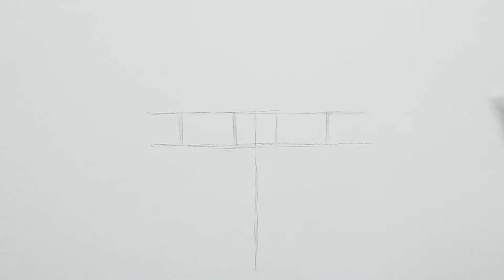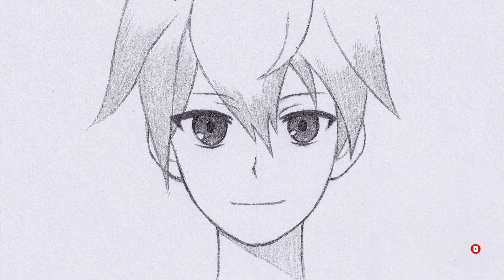Easy anime sketch | how to draw a boy step by step